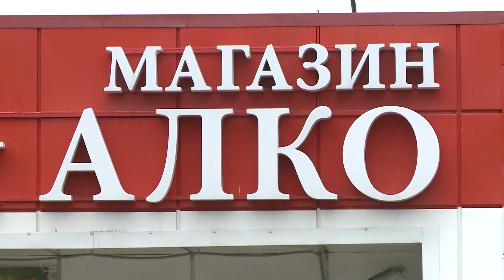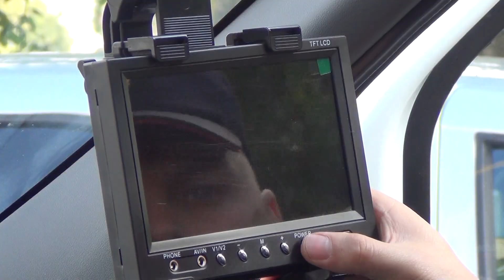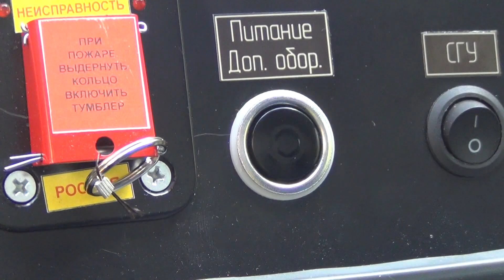Опасно для жизни 28.08.2019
Смертельное ДТП, неадекватный покупатель избивший продавца магазина, а так же новый апатитский автозак бизнес класса с кондиционером и местом для служебной собаки.